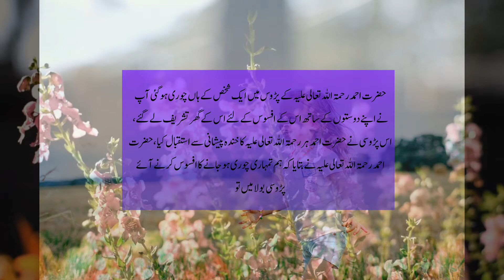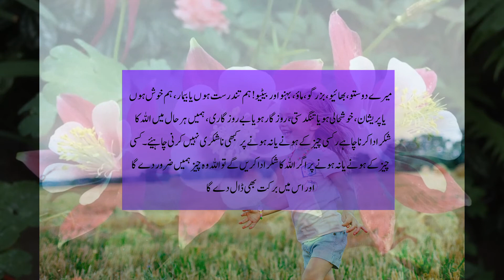Allah Ka Shukar Kaisay Ada Karen | Aik Sabaq Amoz Waqia | MaheeraStudio